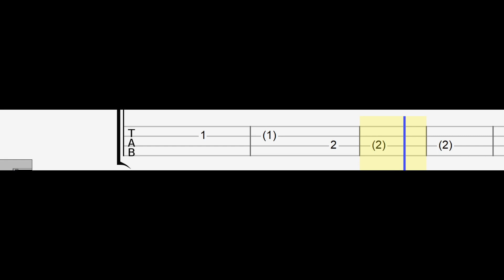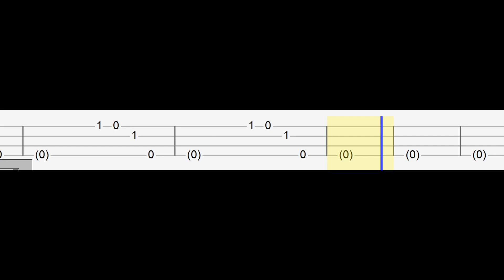Soul - Epiphany (Easy Ukulele Tabs Tutorial)